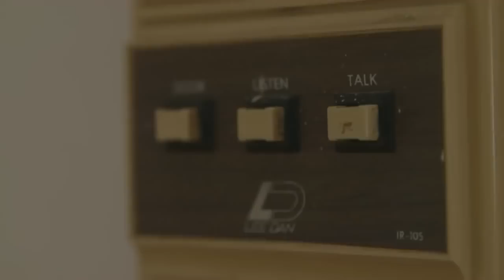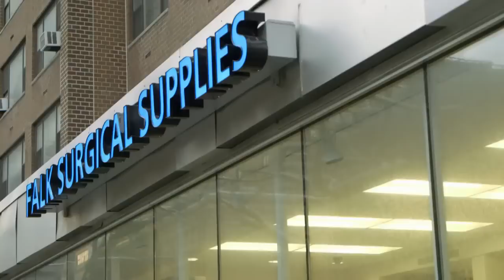Al Jazeera on Fredrick Brennan (aka HotWheels)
(aired: September 12 (?), 2014, Al Jazeera America - The Other America "Fredrick Brennan")